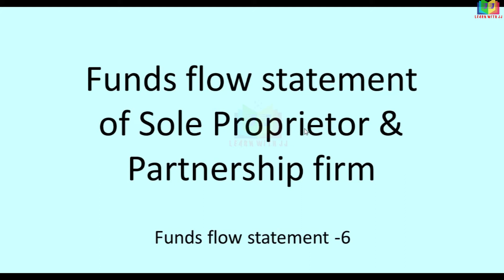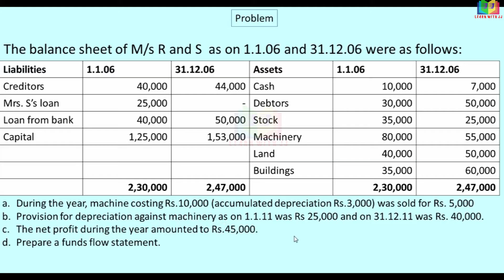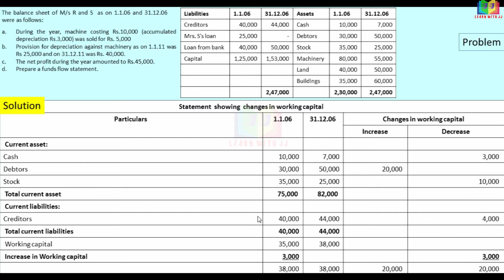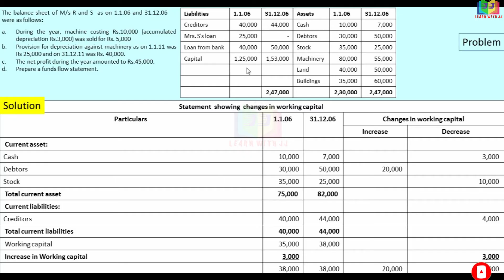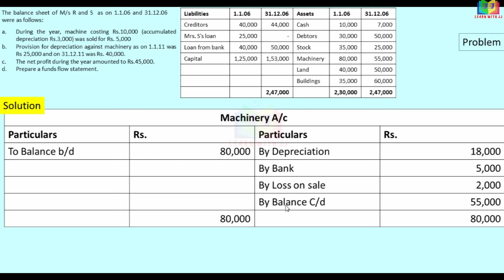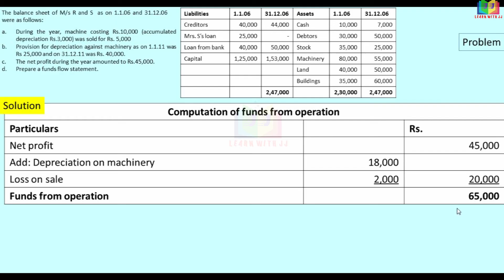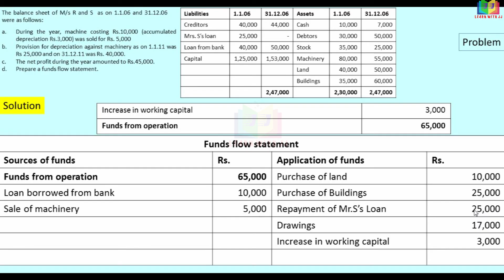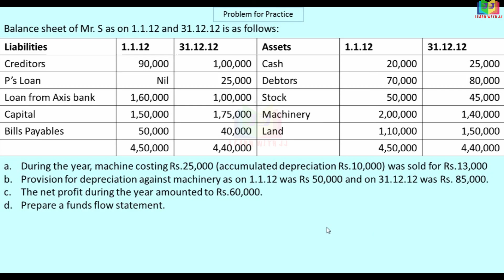Funds flow statement |Part 6 in Tamil || Funds flow statement of partnership firm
Funds flow statement
 Part 6 in Tamil
 Funds from operation
Funds flow statement of partnership firm and sole proprietor